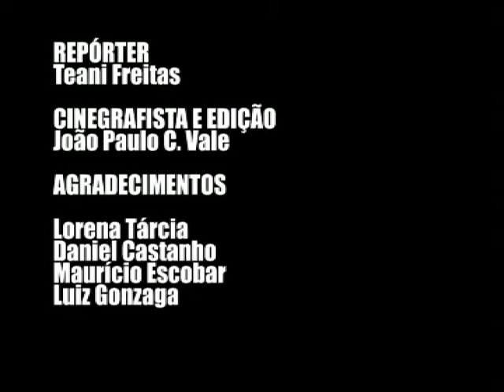Entrevista sobre mudanças no UniBH - Lorena Tárcia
Lorena Tárcia, coordenadora do Curso de Jornalismo do UniBH, fala sobre mudanças ocorridas na instituição.